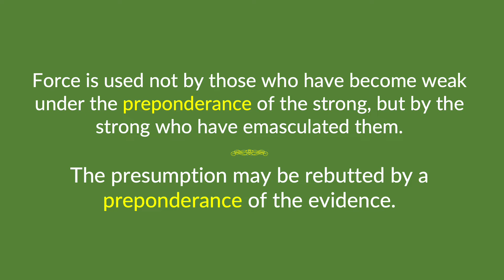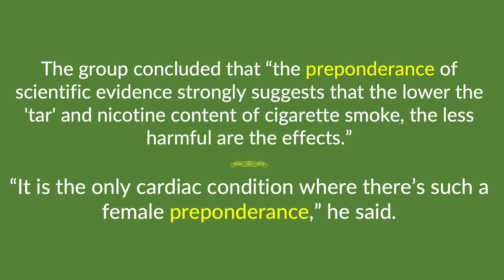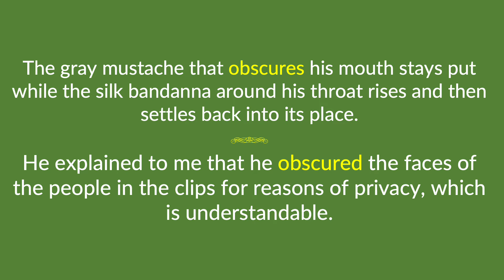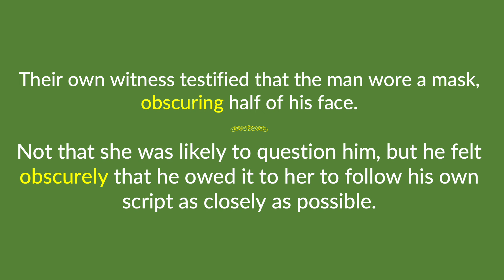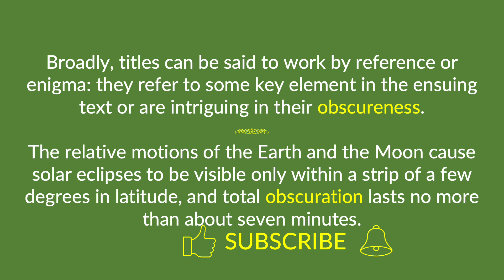preponderance & obscure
The terms "preponderance & obscure" are defined, pronounced, and used in a few examples.